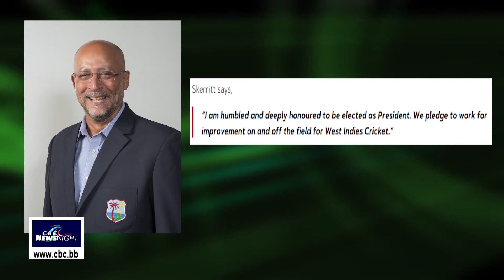CBC SPORTS NIGHT MAR 24 2019